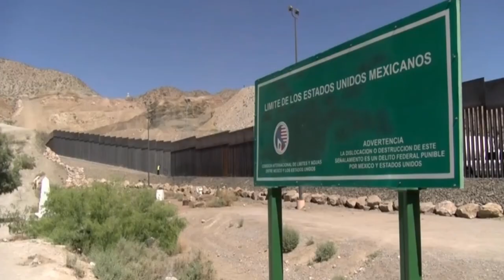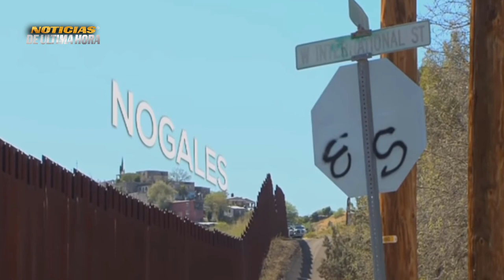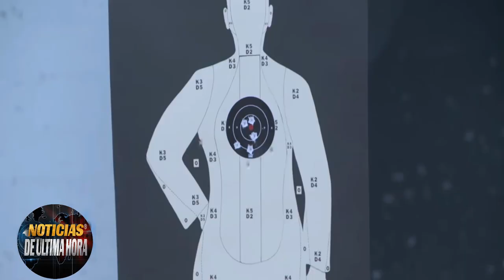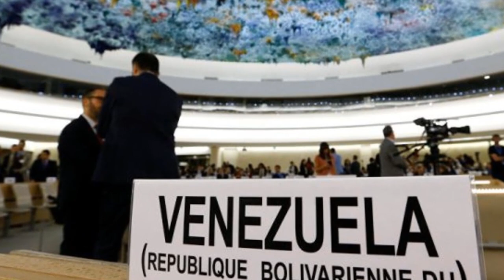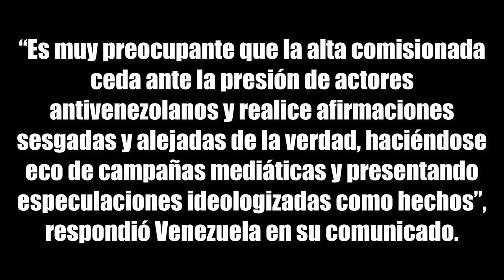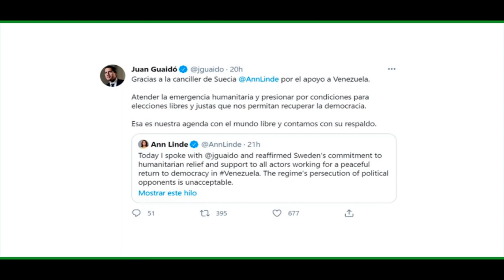Amlo Encara A Biden